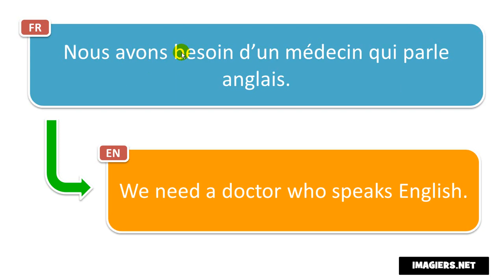How to pronounce = Nous avons besoin d’un médecin qui parle anglais